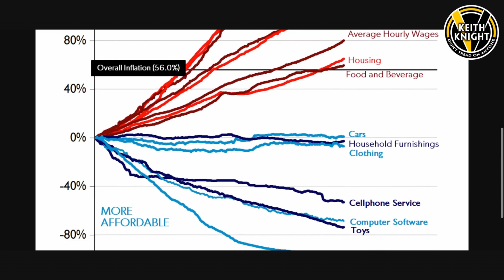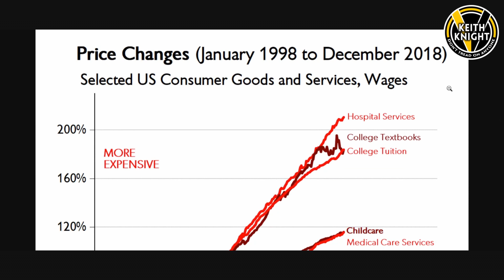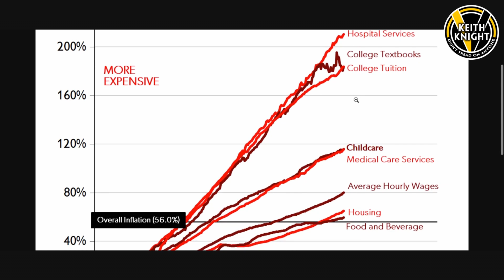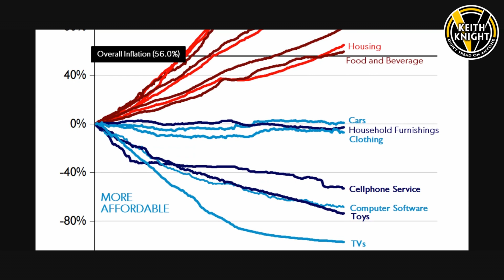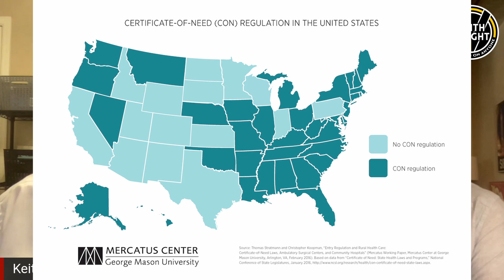The Most Important Graph in the World & Why Socialists Hate It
Marian L. Tupy is a senior fellow at the Cato Institute’s Center for Global Liberty and Prosperity, coauthor of Ten Global Trends Every Smart Person Should Know: And Many Others You Will Find Interesting, coauthor of the Simon Abundance Index, and editor of the website HumanProgress.org.